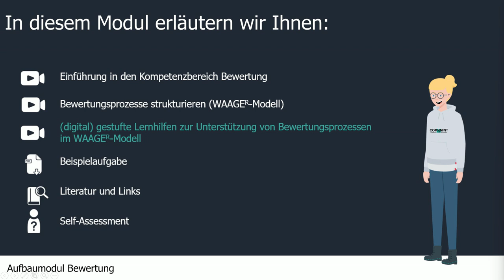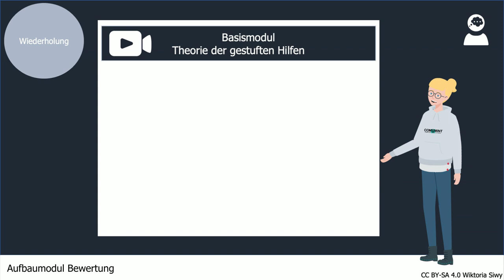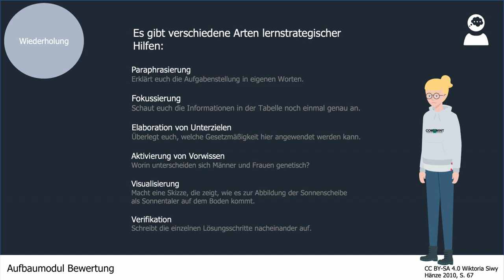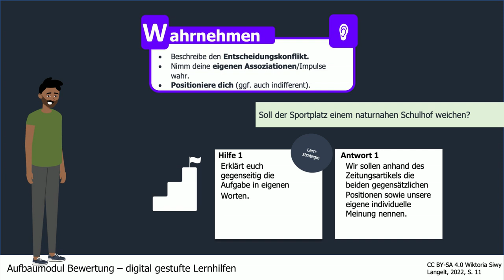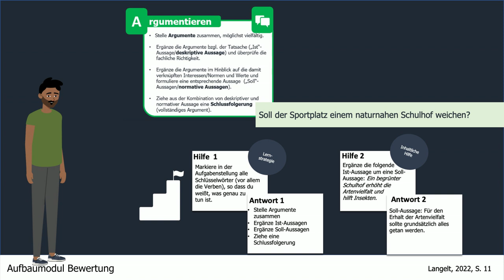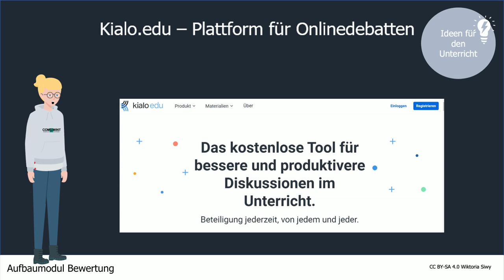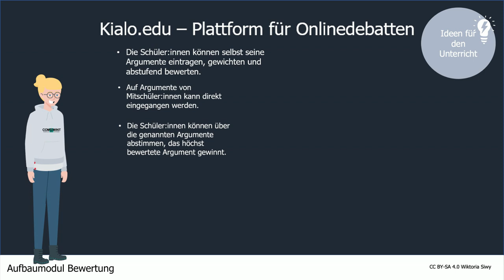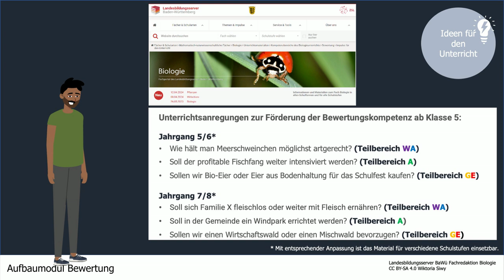7.3 Aufbaumodul Bewertung: (digital) gestufte Lernhilfen im WAAGEr-Modell | iMooX.at